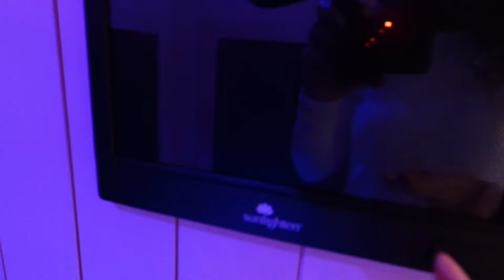AG1 Winter Morning Routine ☀️ My Honest Review!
to learn more about all the incredible benefits of AG1.

Welcome to a glimpse of my morning routine- today, I'm excited to share how AG1 has become a cornerstone of my morning ritual. AG1 isn't just a supplement; it's a synergy of adaptogens, greens, and nutrients that supports gut health, immune function, and overall wellness.

🌱 Why AG1?
In my journey and practice, I've learned the importance of foundational nutrition. AG1’s comprehensive blend of greens, vitamins, and adaptogens offers a potent dose of nutrients that supports energy levels, hormone balance, and detoxification pathways—vital components of functional nutrition.

🍵 My Morning Blend:
I start my day with a glass of AG1, mixed with cold water. This simple act sets the tone for a day filled with mindful choices and nourishing foods.

Thank you for sharing your morning with me. Here’s to a day filled with vitality, balance, and joy.

☀️ Interested in 30-Minute Nutrition Consultation? I'd love to help you achieve your health goals- if you're ready to feel amazing and regain your energy let's chat!

For everything else I love and use in my videos, check out the SHOP page on my

I'm a holistic nutritionist, but mainly an everyday mom who's trying to make simple and natural choices for my family that integrate easily into our busy lifestyle.

GEAR we use:
My MAIN camera
My FAVORITE video filming lens
The VLOG cam
The Mic I use
My MAIN video light
My super AFFORDABLE lighting kit

I'm a Licensed Nutritionist (LDN), a Functional Nutritionist (IFNA), and a Certified Nutrition Specialist (CNS). With a supplemental degree in Dietary Supplement Science, Stanford Center for Health Education (Specialized in Vitamins, Minerals, & Nutraceuticals).

Keyword Tags: adaptogens, adult multivitamin, ag1, ag 1, ag1 greens, ag1 greens drinks, ag1 greens powder, all in one supplement, daily supplement, green drink, greens, greens powder, gut health, gut health improvement, health supplements, immune health, multivitamin, nutrient supplement, probiotics, vitamin, vitamins supplement